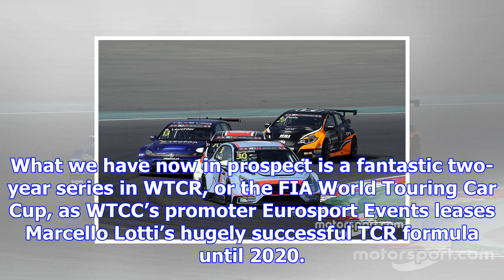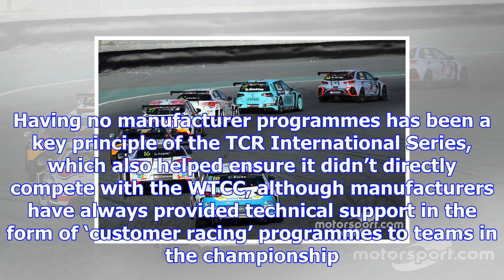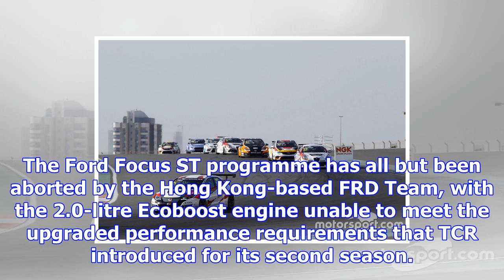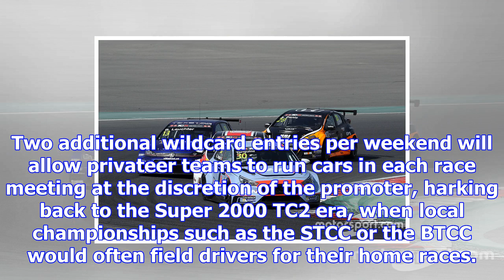Analysis: what can we expect from wtcr in 2018?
Last weekend in Qatar, the Super 2000 era that was launched back in 2002 with the FIA European Touri...